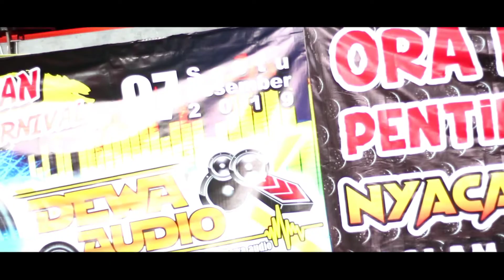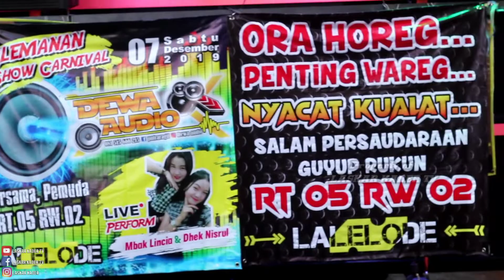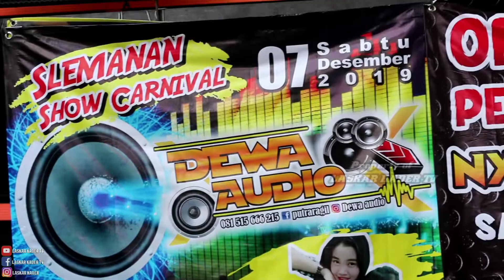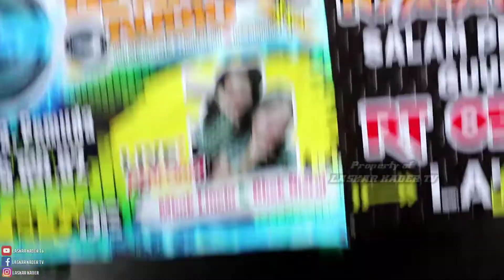DUO MANIS MBAK LINCIA & NISRUL FEAT DEWA AUDIO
Dan jika kalian suka dengan video ini, silahkan like dan share video ini, dan jangan lupa tag teman kalian sebanyak-banyaknya ya slurr kuh.